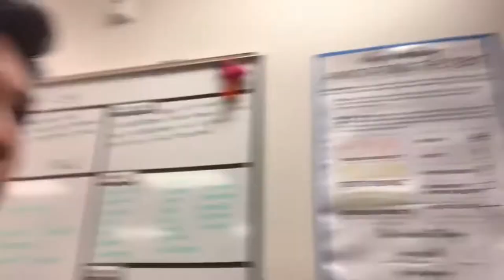I wore a wig to school and this happened🤬...2019 (sophomore) *MUST WATCH*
frequently asked questions:
I’m LATINA🥰
fav movie: The lion king
Age: 15
Birthday: JUNE 30, 2004
Grade: sophomore
where i live: Arizona
what I record with: Iphone XR
what I use to edit: imovie on iphone XR